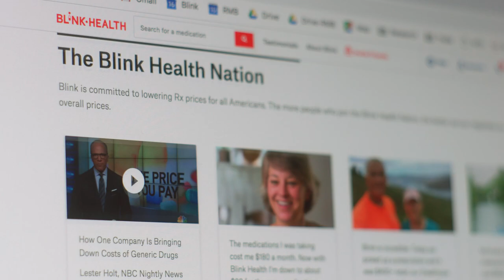Blink Health: Co-founder & CEO Geoffrey Chaiken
At Blink, we're on a mission to transform healthcare by tackling one of America's most pressing problems: the high cost of prescription drugs. This is an incredibly complex challenge. But our team has the vision, the resources and the will to make a real impact. Our leadership team is comprised of experienced visionaries with track records for transforming traditionally stagnant industries. Even more notably, our culture is infused with the dedication and enthusiasm of employees who continuously strive to make a difference.